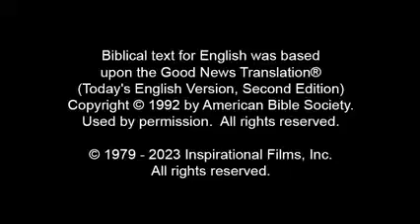Jesus film in gowli nand language in amravati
भारत में स्थान:

मध्य प्रदेश राज्य; महाराष्ट्र राज्य: अमरावती जिला.

गौवली के अन्य नाम:

नंद
गौली (स्थानीय नाम)

इस भाषा से संबंधित भाषाएँ:

नंद, रान्या, लिंगायत, खामला

गौवली कहाँ बोली जाती है:

भारत

यह भाषा बोलने वाले लोग समूह:

मुसलमान

यदि आपको यह वीडियो पसंद आया तो अंगूठे ऊपर बटन दबाएं और यदि आप चाहते हैं कि हम ईसा मसीह के जीवन के बारे में और अधिक जानने में आपकी मदद करें, तो संपर्क में बने रहने के लिए एक टिप्पणी जोड़ें।

हमारे पास कोरकू भाषा की महान शिक्षाओं का एक वीडियो लिंक भी है:

Location in India:

Madhya Pradesh state; Maharashtra state: Amravati district.

Other names for Gowli:

Nand
गौली (Vernacular Name)

languages related to this language:

Nand, Ranya, Lingaayat, Khamla

Where Gowli is spoken:

India

people groups who speak this language:

musalman